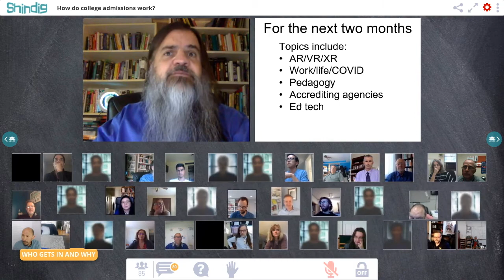The world of college admissions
How do college admissions really work?  How is that vexed and shadowy process changing?

The Future Trends Forum welcome back Jeff Selingo, prolific writer and author of Who Gets In and Why, a brand new book on the admissions world.  He was a fine guest on the Forum back in 2017.